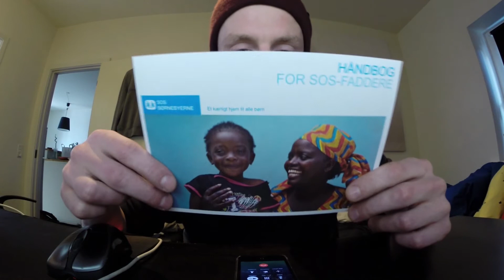1. april (LakseEdition)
1. april (LakseEdition)